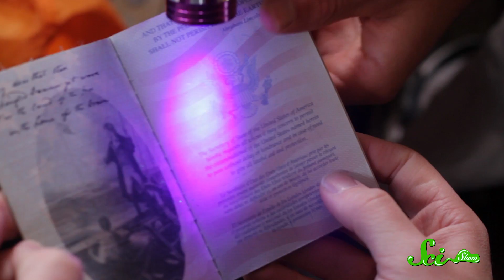Talk Show: Henry Reich, Fluorescence, and a Half-moon Conure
Henry Reich of MinutePhysics joins the show to talk about fluorescence and then Jessi from Animal Wonders shows up with her Half-moon Conure Loulou.